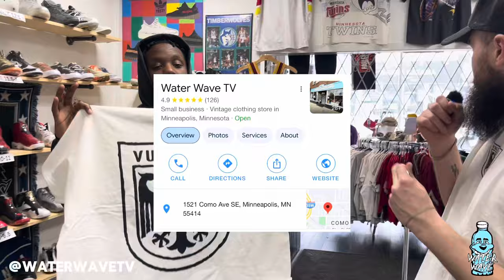Kanye West Vultures T-Shirt Unboxing And Try On!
Check us out on Instagram and TikTok

Shop with us at 1521 Como Ave SE Minneapolis MN!